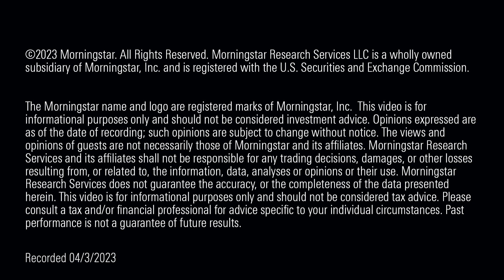Is it Better to Buy a Bond or a Bond Fund?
How the decision to buy bonds on your own comes down to cost, convenience, and skills according to Larry Siegel, Director of Research at the CFA Institute Research Foundation.

With Paul D Kaplan, Ph.D., CFA – Director of Research, Morningstar Canada and Laurence B. Siegel - Gary P. Brinson Director of Research, CFA Institute Research Foundation